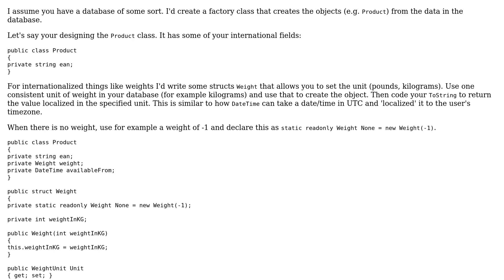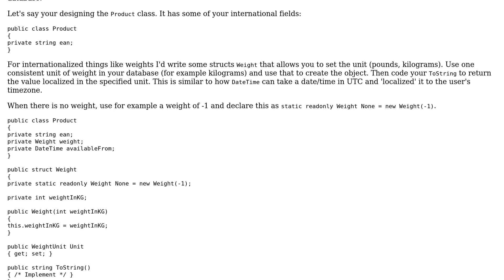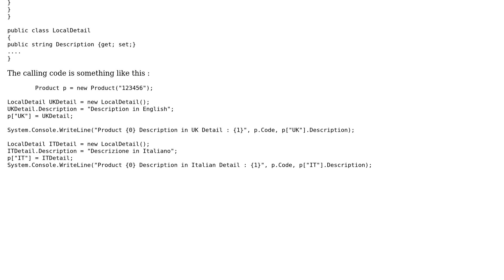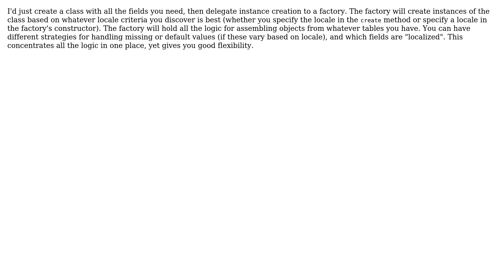Software Engineering: Class design for internationalized object (4 Solutions!!)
Software Engineering: Class design for internationalized object

With thanks & praise to God, and with thanks to the many people who have made this project possible! | Content (except music & images) licensed under CC BY-SA | Music | Images & others | With thanks to user TMN user superM user Nick B. user gnat user Daniel A.A. Pelsmaeker and the Stack Exchange Network Trademarks are property of their respective owners. You are responsible for your own actions.